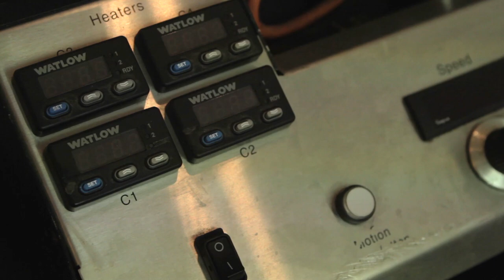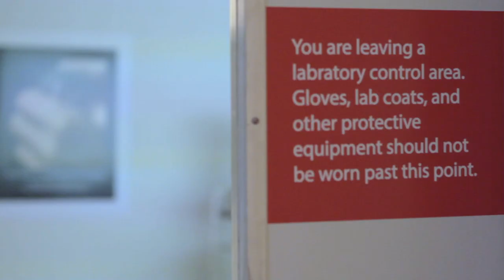The Infinity Engine: Lynn Hershman Leeson | YBCA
Artist & filmmaker Lynn Hershman Leeson explores our biological potential in the face of emerging genetic technologies, in an installation and upcoming feature film.

From the exhibition, Dissident Futures, at Yerba Buena Center for the Arts

Dissident Futures is an investigation into possible alternative futures, particularly those that question or overturn conventional notions of innovation in biological, social, environmental, and technological structures. Either through active engagement with future studies or through intuitive investigation, the artists and designers in Dissident Futures envision a future that expands beyond our conventional expectations. Loosely structured around three thematic strands—the utopian, the speculative, and the pragmatic—the exhibition furthers our understanding of how artists are addressing potentiality and the unknown, from the most desired future to the most feared. Basim Magdy's sequenced slide projection featuring spectral images of the volcanic region of Spain's Lanzarote island as a possible future memory, David Huffman's paintings of wandering traumanauts, Melanie Gilligan's experimental multi-episode science fiction drama where personal needs are inextricably linked to exchange value, and Revital Cohen and Tuur Van Balen's object designs that maximize the movements of individual factory workers are examples of how this exhibition resets possible ways to approach the future.

Lynn Hershman Leeson was born in 1941 in Cleveland, Ohio, and lives and works in San Francisco. She holds a BA in education, museum administration, and fine arts from Case Western Reserve University in Cleveland (1963) and an MFA from San Francisco State University (1972). Over the last three decades, the artist and filmmaker has been internationally recognized for her pioneering use of new technologies and her investigations into issues that are now recognized as key to the working of our society: identity in a time of consumerism, privacy in an era of surveillance, interfacing of humans and machines, and the relationship between real and virtual worlds.

In 2011, Leeson released the documentary !Women Art Revolution, which was then named one of the three best documentaries of the year by the Museum of Modern Art. She wrote, directed, produced, and edited the feature films Strange Culture (2007), Teknolust (2002), and Conceiving Ada (1997). In 2012, a major survey of her work was presented at Kunsthalle Bremen and her work was featured in A Bigger Splash: Painting After Performance at the Tate Modern. A retrospective and catalogue are being planned for 2015 at the Zentrum fur Kunst Und Medientechnologie, Germany. Leeson has been honored with awards from the Nathan Cummings Foundation (2010), Lifetime Achievement from Siggraph (2009), Creative Capital (2008), The National Endowment for the Arts (2005), Alfred P. Sloan Foundation Prize for Writing and Directing (2002), Prix Ars Electronica (1999), and Siemens International Media Arts Award (1995). The Digital Art Museum in Berlin recognized her work with the d.velop digital art award (d.daa) for Lifetime Achievement in the field of New Media in 2010, and in 2004, she was named "the most influential woman working in New Media." She is Emeritus Professor, University of California, Davis; A.D. White Professor, Cornell University.